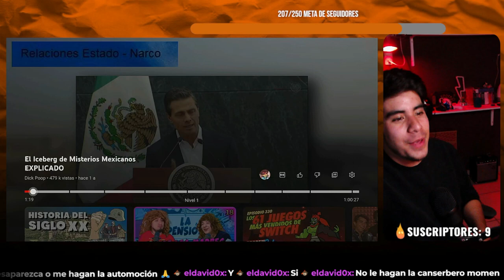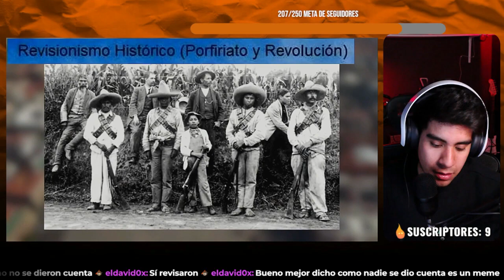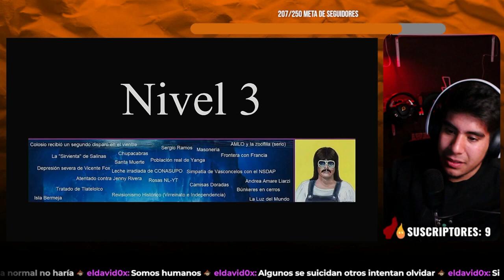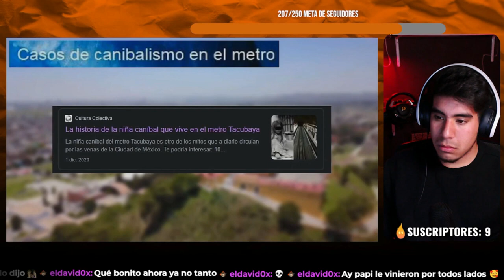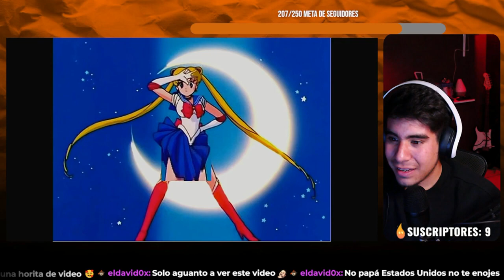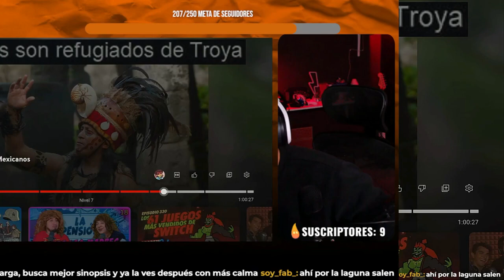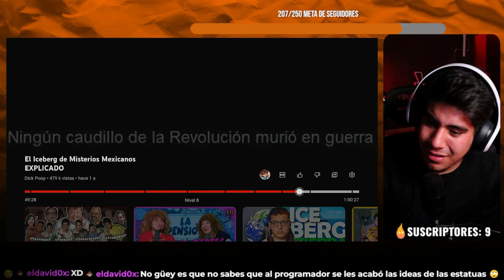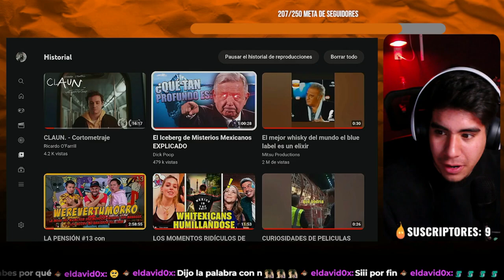ICEBERG de MISTERIOS DE MÉXICO l Reaccionando #1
Sean bienvenidos de nuevo a nuestro canal, a nuestro canal de gaming
Andamos reaccionando al Iceberg de México